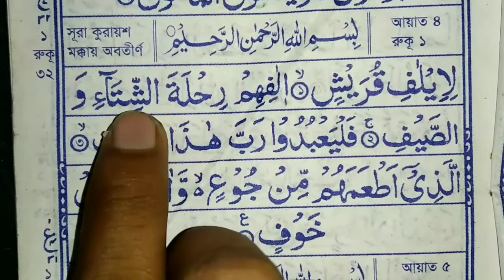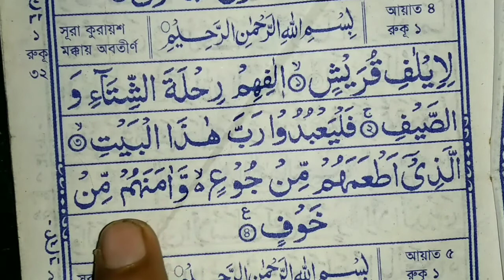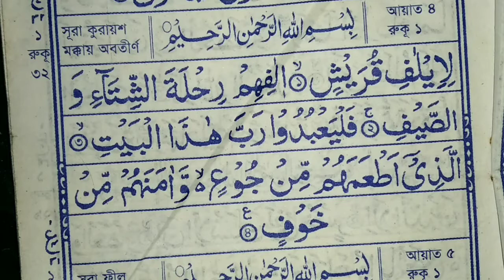sura al Quraishসূরা কুরায়শ বানান ও রিডিং সহি শুদ্ধ ভাবে ঘরে বসে কুরআন শিখুন